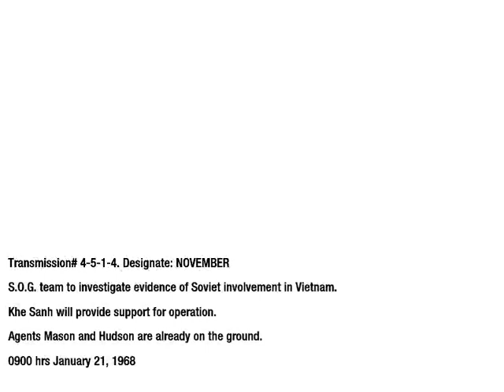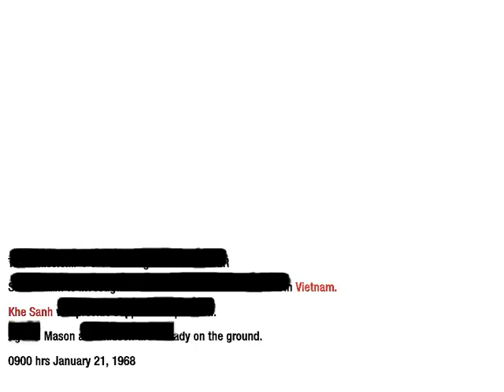Call Of Duty: Black Ops (PC) Mission 5 with cheats | BRGKasumi77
Welcome back to Call Of Duty: Black Ops (PC) Mission Select Walkthrough with cheats!

Mission 5 (S.O.G.) is the next level. I am so excited to continue to play it.

Channel's Rules:
1.Respect each other's comments!
2.No foul language allowed in my channel in any way.
3.NO Spam!
4.Any requests can be made through comments or in the Community Posts section.